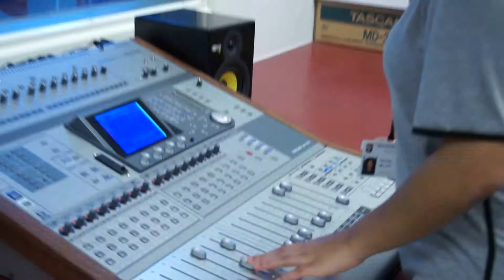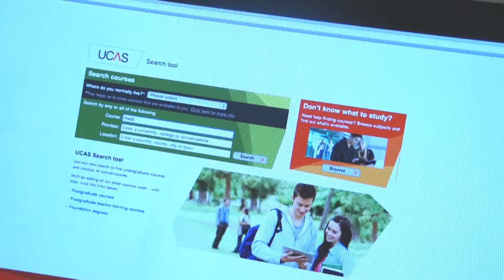Creative Careers Promo Video for University